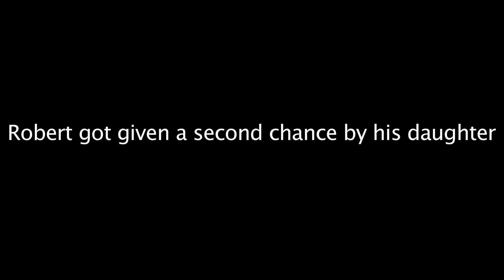second chance charm braclet option